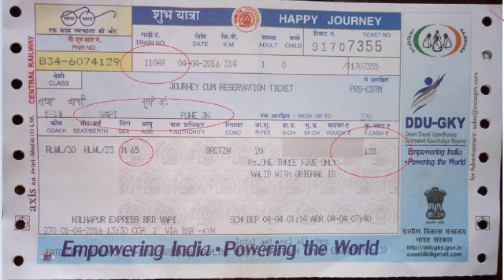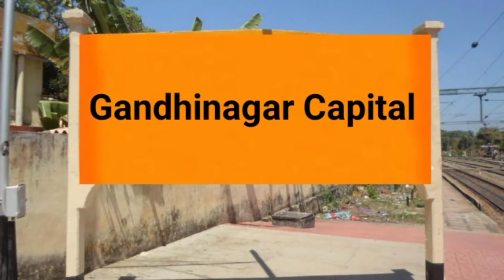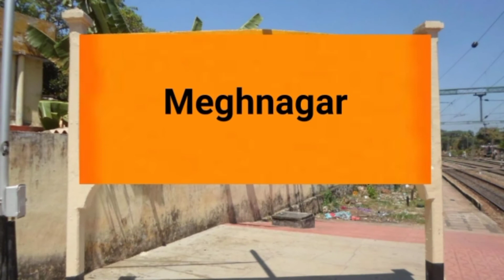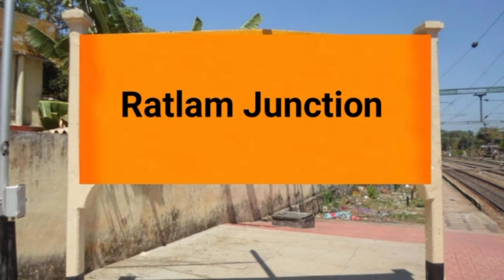Shanti Express| Shanti Express Covid Special train | शांति एक्सप्रेस | Gandhinagar To Indore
Gandhinagar Capital to Indore Shanti Special 09309 timing

Shanti Special (09309) runs from Gandhinagar Capital to Indore. It departs from Gandhinagar Capital station (GNC) at 06 :15 pm and next day arrives at Indore station (INDB) at 05:55 am. Shanti Special takes 11 hrs 40 mints to cover the distance of 560 km between Gandhinagar Capital and Indore. It is a non-superfast train. The average speed of this train is 48 kmph. It has classes Second AC (2A), Third AC (3A), Sleeper (SL) and Second Seater (2S). This train runs daily. Final chart for Shanti Special is prepared at Gandhinagar Capital usually 3-4 hours before train departure time.

Cover Station:-
Gandhinagar Capital
Chandlodiya
Sabarmti Junction
Ahmedabad Junction
Mahemdavad Kheda Road
Nadiad Junction
Anand Junction
Chhayapuri
Godhra Junction
Dahod
Meghnagar
Ratlam Junction
Khachrod
Nagda Junction
Ujjain Junction
Dewas Junction
Indore Junction.

My Socal media link-